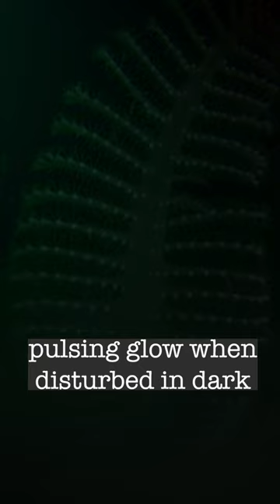Phosphorescent sea pen with pulsating glow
The phosphorescent sea pen, Pennatula phosphorea, is one of three species of British sea pen, mainly an Irish and Scottish species (Celtic seas) also found in the North Sea and the eastern Baltic sea. It shows bioluminescence, a warning pulsating glow in the dark when disturbed.

Photography Anita Sherwood